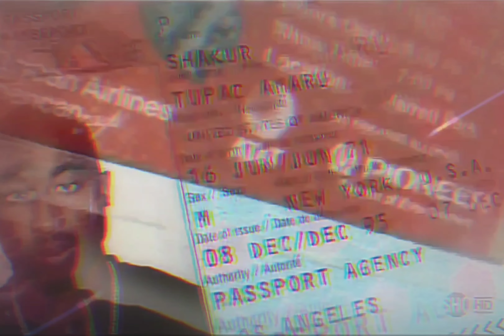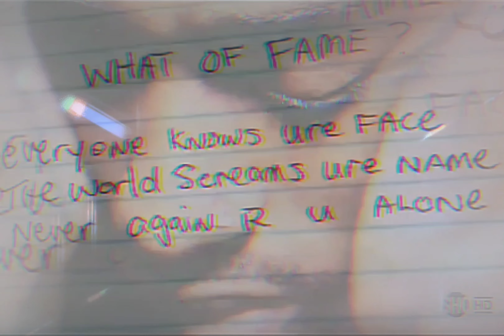2Pac - Never Had a Friend Like Me [High Definition Remastered] 4K